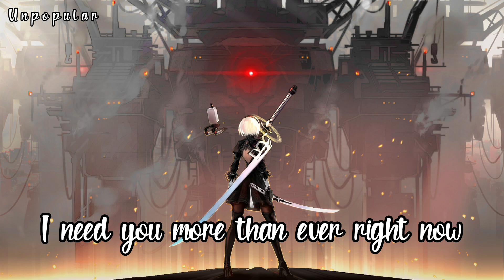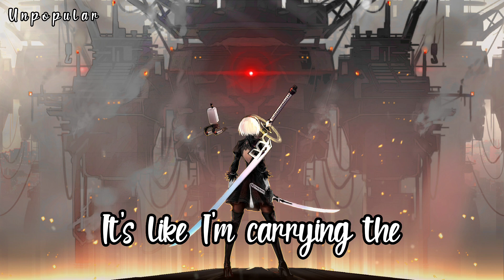Nightcore → Weight of the World - (Lyrics)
「It's like I'm carrying the weight of the world」

• Song: Weight of the World by Keiichi Okabe · J'Nique Nicole
• Game: NieR: Automata (2B)

Illustration
• Artist: 水水人
PLEASE READ:
After confirming you're the proper owner of this content, I will have it removed.
Lyrics:

I feel like I'm losing hope
In my body and my soul
And the sky, it looks so ominous
And as time comes to a halt
Silence starts to overflow
My cries are inconspicuous

Tell me God, are you punishing me?
Is this the price I'm paying for my past mistakes?
This is my redemption song
I need you more than ever right now

Cause we're going to shout it loud
Even if our words seem meaningless
I wish that someway, somehow
That I could save every one of us
But the truth is that I'm only one girl
Maybe if I keep believing my dreams will come to life
Come to life

After all the laughter fades
Signs of life all washed away
I can still, still feel a gentle breeze
No matter how hard I pray
Signs of warning still remain
And life has become my enemy

Come to life

Still, we're going to shout it loud
I hope that someway, somehow
Come to life